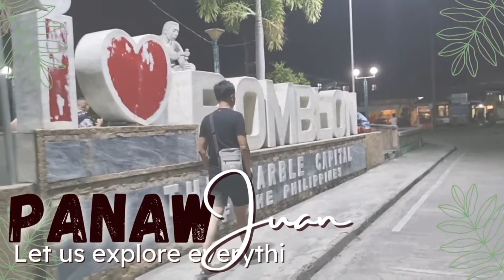2in1 PASYALAN: BLUE PEBBLES BEACH RESORT | ALCANTARA, ROMBLON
2in1 PASYALAN: BLUE PEBBLES BEACH RESORT | ALCANTARA, ROMBLON

They are located at Brgy. Poblacion, Alcantara, Romblon.

WELCOME TO PANAWJUAN!
This channel features story of our lives (with wifey), travel and adventure, food crawl, Youtube tips and tutorials, sports and entertainment updates, plus many featured contents.